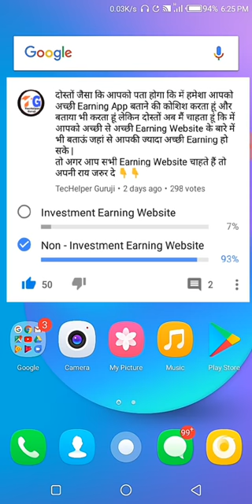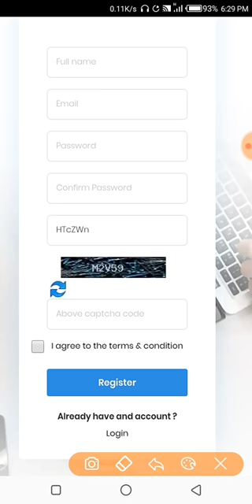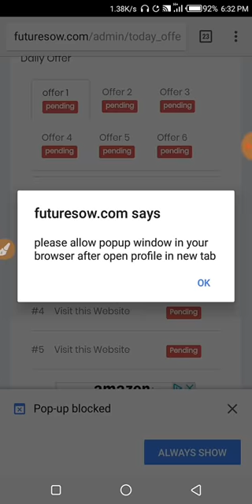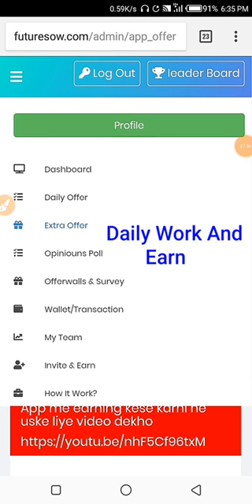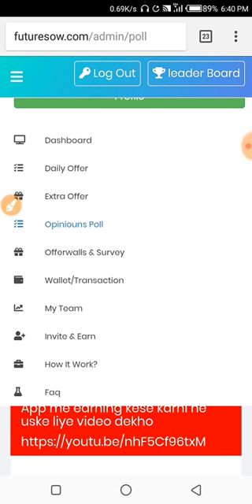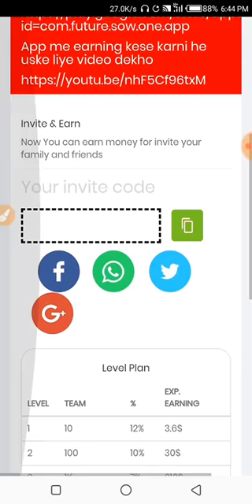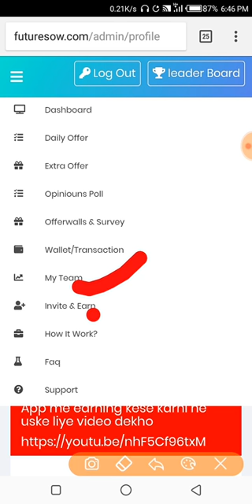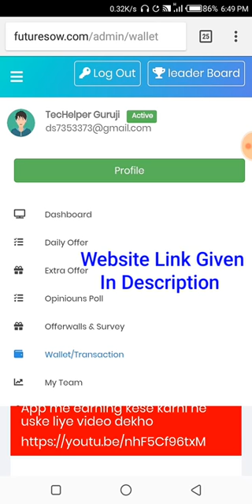Future show apps deally 10-20 Dolar income Paytm, papal, UPI, and Bikas cash